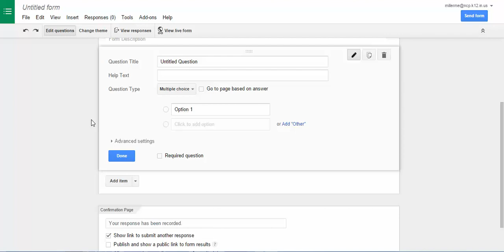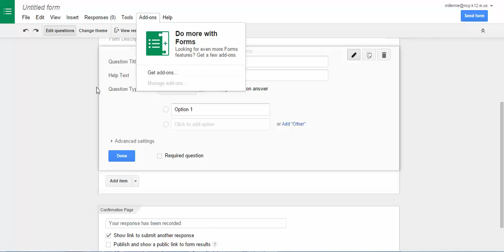New Google Classroom Features #8: Post a quiz or test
Learn how Google Classroom's new "attach a form" feature can help you add quizzes and tests to your Google Classroom. (Note: This feature is promised soon by Google but had not been released yet when this video was recorded.)